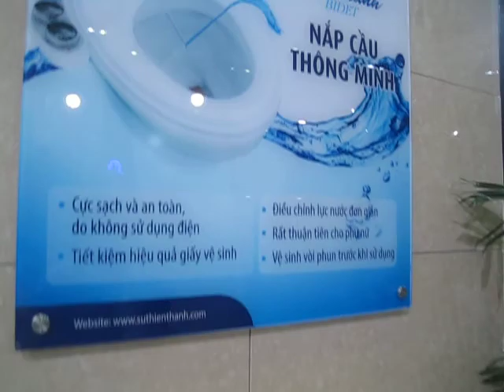Bàn cầu Thiên Thanh Diamond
chuyên phân phối, cung cấp sỉ lẻ Bàn cầu Thiên Thanh Diamond chính hãng, chất lượng cao với Giá Tốt nhất, chiết khấu cao, khuyến mãi thường xuyên, Giảp pháp mua sắm vật tư thông minh tối ưu tiết kiệm nhất